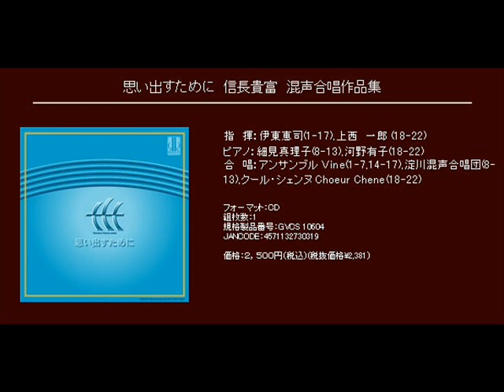島唄 - 信長貴富編曲 -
島唄

指　揮：伊東恵司(1-17),上西　一郎 (18-22)
ピアノ：細見真理子(8-13),河野有子(18-22)
合　唱：アンサンブル Ｖｉｎｅ(1-7,14-17),淀川混声合唱団(8-13),クール・シェンヌ Choeur Chene(18-22)

[CD] 思い出すために　信長貴富　混声合唱作品集 (Track16)